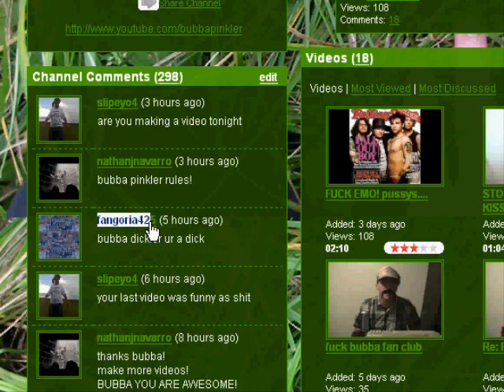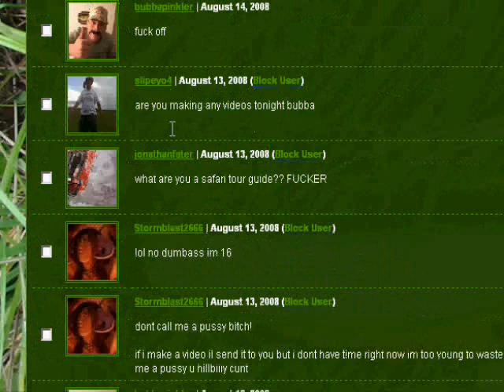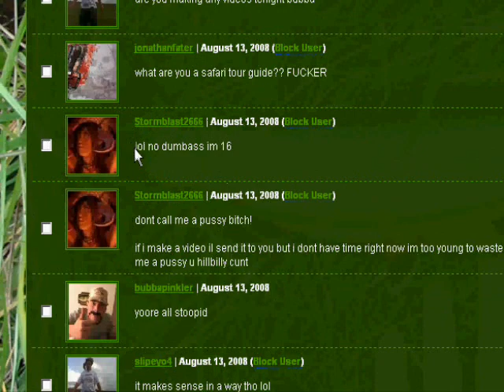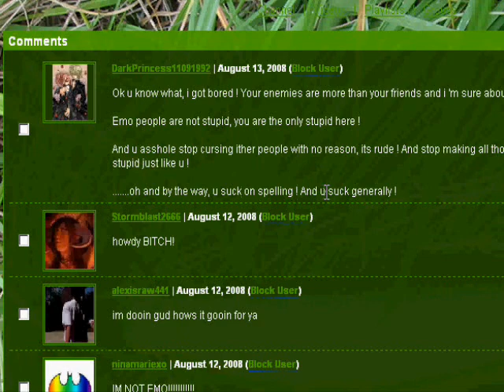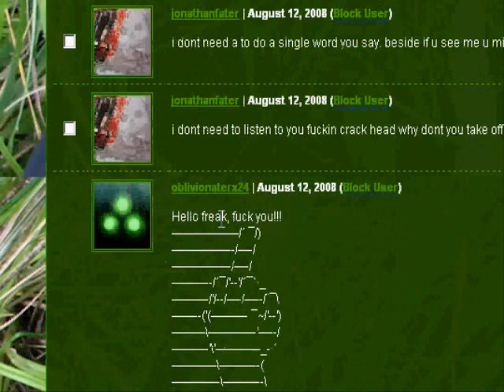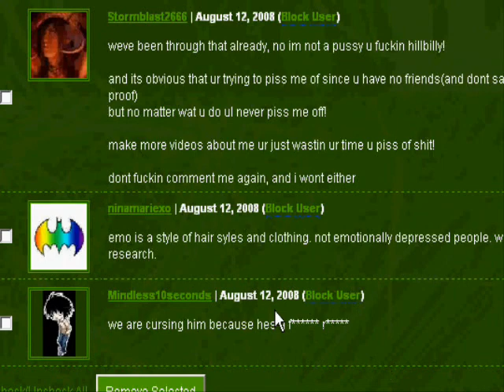RE: My Comments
this is a video reply to my comments